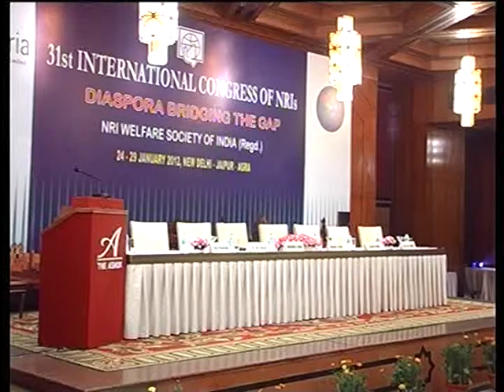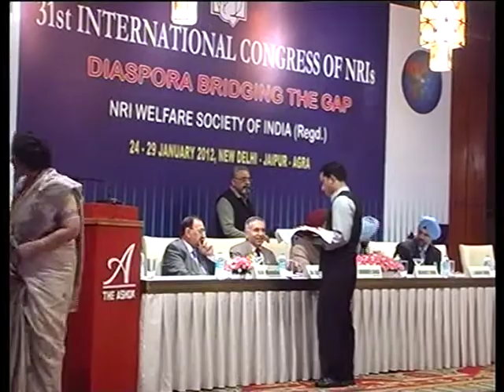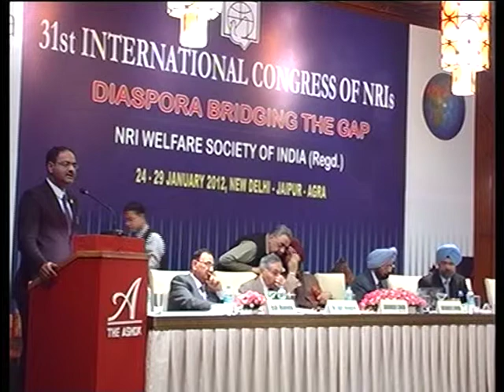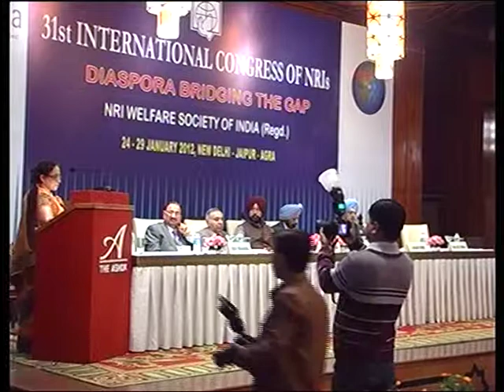31st International Congress of NRI's (Open House Session) - Part 1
24-29 January, 2012 New Delhi -- Jaipur -- Agra, Presided by Shri Kapil Sibal, Hon'ble Minister for IT, Communication and Law and Hon'ble Justice Markandey Katju, Chairman - Press Council of India